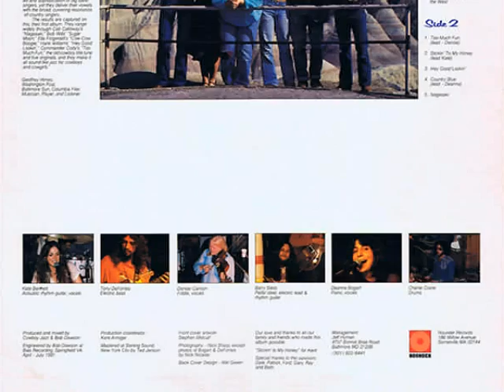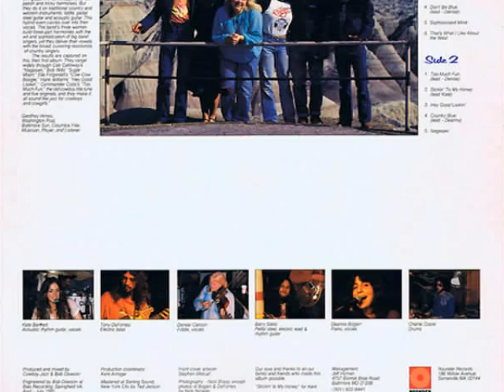Baby Don't Call - Cowboy Jazz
Baby Don't Call
Lead Vocals -- Kate Bennett  3:47
Acoustic Guitar, Vocals -- Kate Bennett
Drums -- Charlie Crane
Electric Bass -- Tony DeFontes
Electric Guitar, Steel Guitar -- Barry Sless
Fiddle -- Denise Carlson
Mixed By -- Cowboy Jazz
Piano, Vocals -- Deanna Bogart
Producer, Mixed By, Engineer -- Bob Dawson

Cowboy Jazz -- That's What We Like About The West
Label:Rounder Records -- 0149
Format:Vinyl, LP

Country:US

Released:1981

Genre:Folk, World, & Country, Jazz

Style:Country, Swing

A1  Baby Don't Call
Lead Vocals -- Kate Bennett  3:47

A2  Cow-Cow Boogie
Lead Vocals -- Kate Bennett  3:32

A3  Sugar Moon
Lead Vocals -- Deanna Bogart  2:22

A4  Don't Be Blue
Lead Vocals -- Denise Carlson  5:05

A5  Sophisticated Mind  3:07

A6  That's What I Like About The West  2:34

B1  Too Much Fun
Lead Vocals -- Denise Carlson  3:35

B2  Stickin' To My Honey
Lead Vocals -- Kate Bennett  4:27

B3  Hey Good Lookin'  4:05

B4  Country Blue
Lead Vocals -- Deanna Bogart  3:44

B5  Nagasaki  2:53